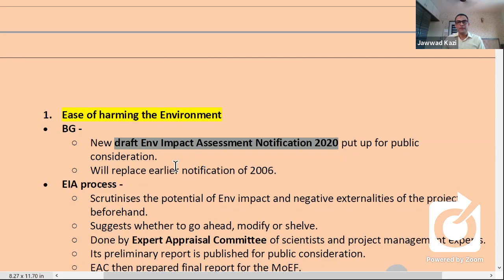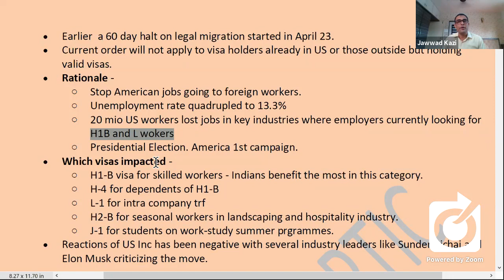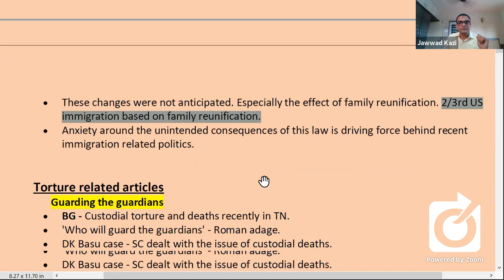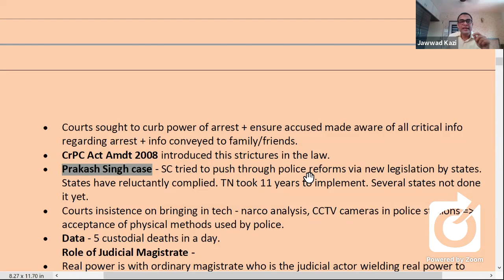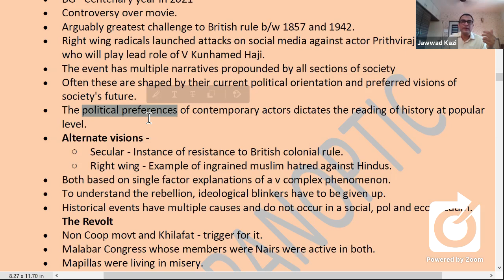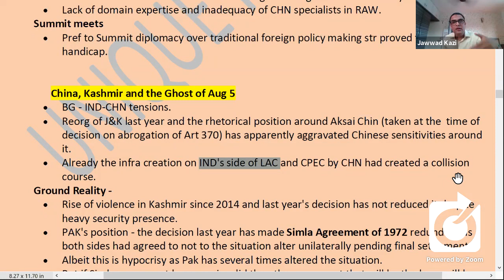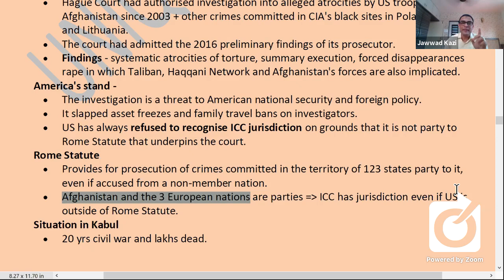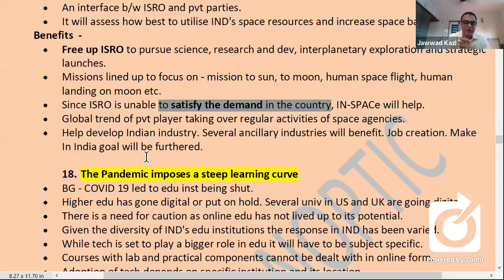Unique Panoptic: The Hindu & Indian Express articles discussion | Jawwad Kazi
🔷 UPSC CSE One Year Integrated GS Pre+Mains Course (online cum offline)
🔘 Free Demo Lectures of all Subjects from 6th July to 11 July 2020
☑️ English Medium Batch Starting from 6th July 2020 5pm to 7pm.
☑️ Marathi Medium Batch Starting from 10th Aug 2020 10:30am to 12:30pm.